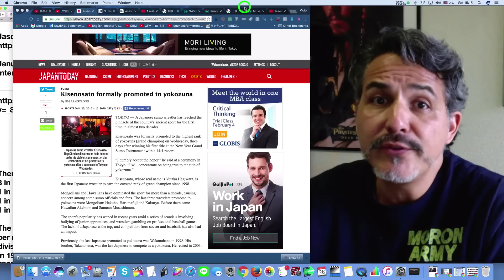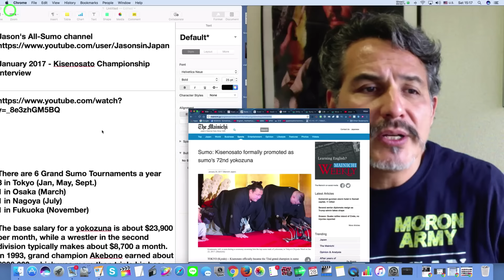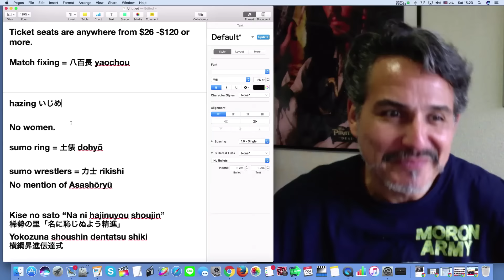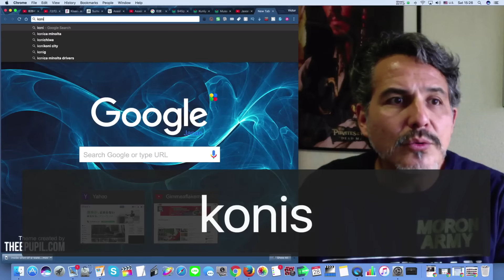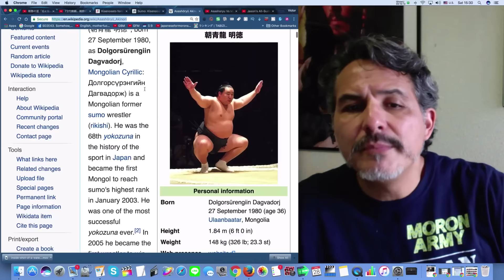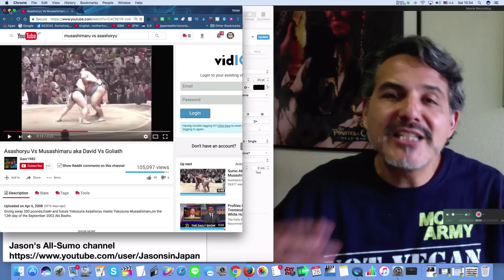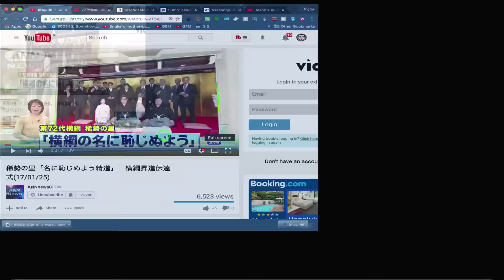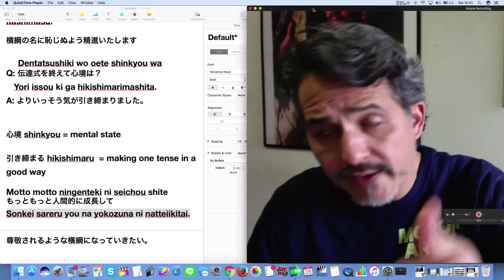First Japanese Yokozuna in 19yrs! (JNEWS!)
SUMO INFO:
There are 6 Grand Sumo Tournaments a year
3 in Tokyo (Jan, May, Sept.)
1 in Osaka (March)
1 in Nagoya (July)
1 in Fukuoka (November)

The base salary for a yokozuna is about $23,900 per month, while a wrestler in the second division typically makes about $8,700 a month. In 1993, grand champion Akebono earned about $800,000, which was more than triple his base salary.

Ticket seats are anywhere from $26 -$120 or more.

Match fixing = 八百長 (yaochou)

hazing = いじめ (ijime)

No women.

sumo ring = 土俵 (dohyō)

a sumo wrestler = 力士 (rikishi)

Kise no sato “Na ni hajinuyou shoujin”
稀勢の里「名に恥じぬよう精進」
Yokozuna shoushin dentatsu shiki
横綱昇進伝達式
稀勢の里 kisenosato = new Yokozuna’s name
名に恥じぬよう精進  Na ni hajinuyou shoujin = will make an effort not to bring shame to the name

横綱昇進が伝達されました Yokozuna shoushin ga dentatsu saremashita = Promotion to Yokozuna rank was announced.

謹んでお受けいたします Tsutsushinde o uke itashimasu =  accept with great humility

     Dentatsushiki wo oete shinkyou wa?
Q: 伝達式を終えて心境は？ = What is your mental state now that your announcement ceremony is over?

　Yori issou ki ga hikishimarimashita.
A: よりいっそう気が引き締まりました。= It was more impressive than I thought!

心境 shinkyou = mental state

引き締まる hikishimaru  = making one tense in a good way

Motto motto ningenteki ni seichou shite
もっともっと人間的に成長して = I have grown as a human being.
Sonkei sareru you na yokozuna ni natteiikitai.
尊敬されるような横綱になっていきたい。= I want to be a Yokozuna that can be respected.

Hey! Thanks for clicking on my video! My name is Victor - an expat Yank living in Japan. I'm the King of the Morons & The Godfather of Jvloggers. Let me know what you think. This is my mostly unedited channel.
1. If you plan to visit Japan, check out:
2. Click on the far right GET YOURS button

1FqxQiLdGLPKk68rMSQZgxWMiyB6poLM9T